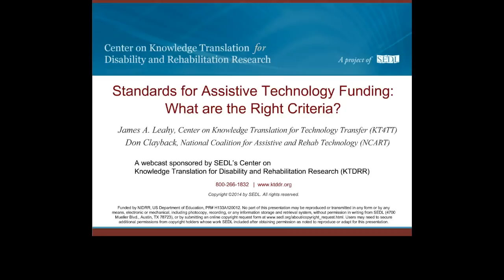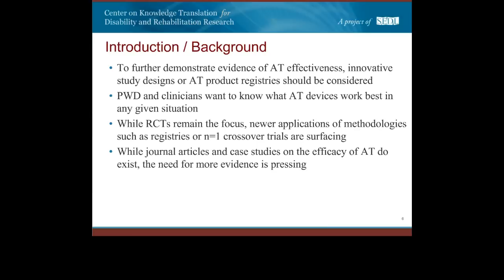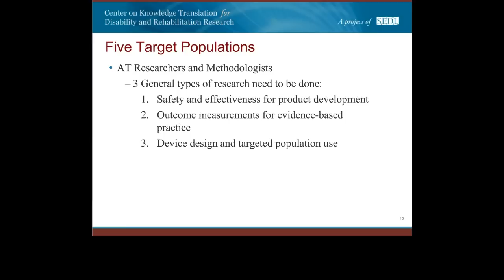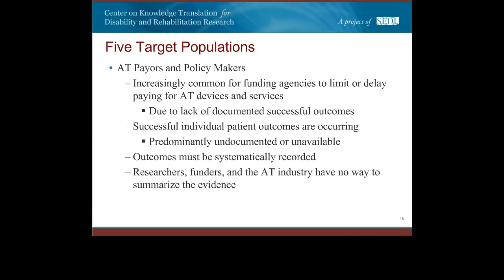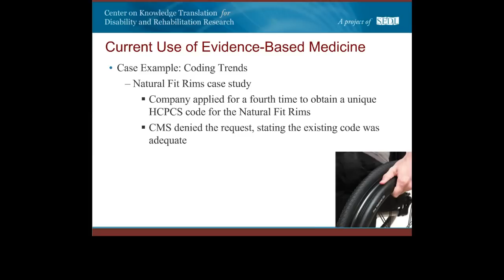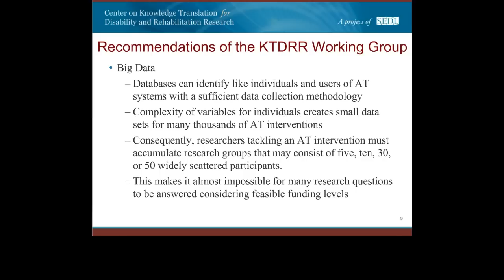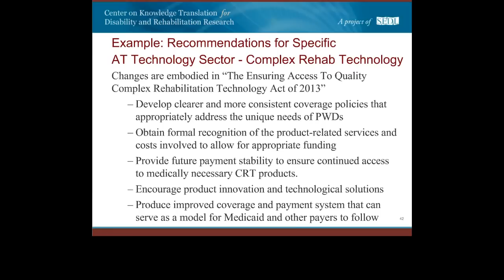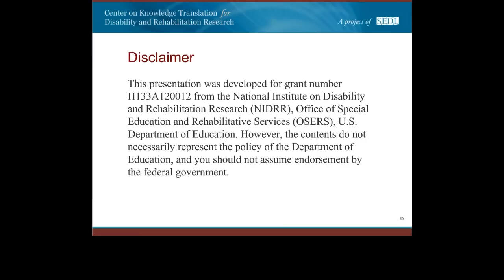[Webcast 21] Standards for Assistive Technology Funding: What are the Right Criteria?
"Standards for Assistive Technology Funding: What are the Right Criteria?" outlines current issues around assistive technology (AT) reimbursement and provides suggestions for standards of evidence for AT reimbursement (Center on KTDRR's AT Working Group). More